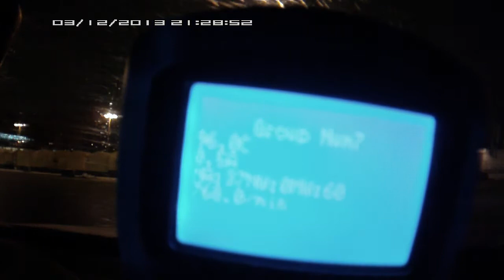Max Stotz & u36a @ 3.0TDI STAGE3